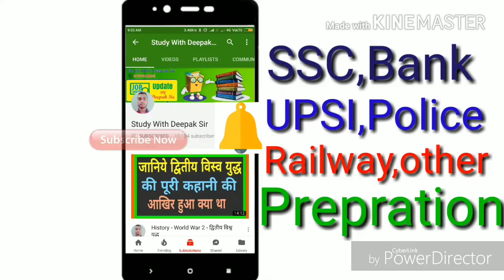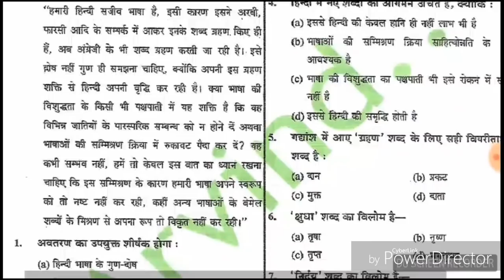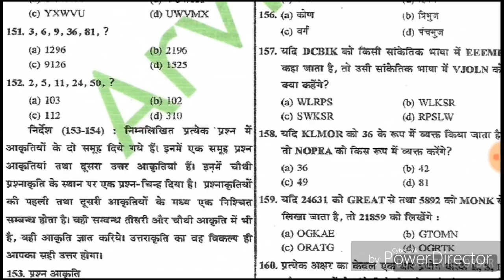UP SI RE-EXAM 2017 "BIG NEWS'' 'पाइये प्रैक्टिस सेट बिलकुल फ्री" भाग-4